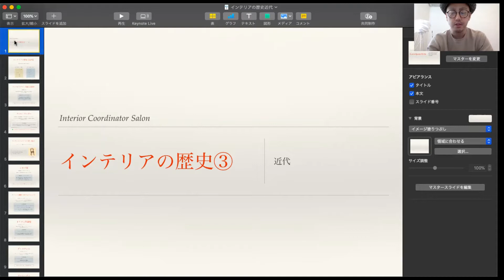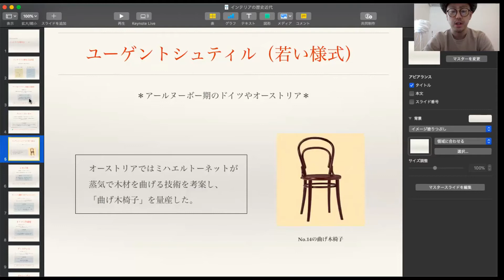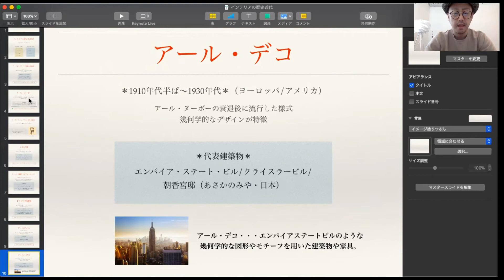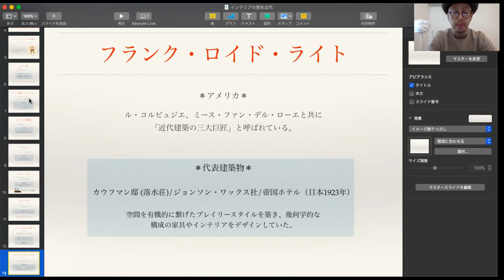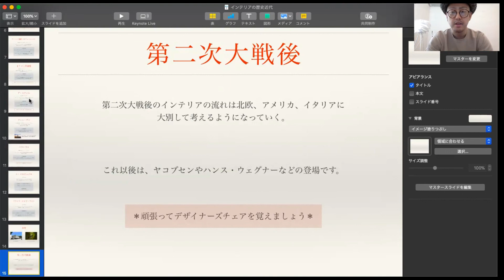インテリアコーディネーター1次試験対策！！インテリアの歴史③「近代」【独学】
▶︎インテリアコーディネーターサロンでは2022年度の「無料会員」さまの募集を開始しました。

有料会員さんは3/1より募集スタートです♪

▶︎動画の目次
0:00 オープニング
0:45 近代で覚えるべきポイントについて
1:50 アーツ＆クラフツ
3:00 アール・ヌーボー
4:24 ユーゲントシュティル
5:00 シカゴ派
6:03 ウィーン分離派（ゼツェッション）
7:06 ドイツ工作連盟
8:11 デ・スティル
9:10 アール・デコ
10:04 バウハウスについて
11:05 ル・コルビュジエについて
11:55 フランク・ロイド・ライトについて
12:48 第二次大戦後についての西洋のインテリアについて

▶︎当サロンのインテリアコーディネーター1次試験向けの問題集はこちらで販売をしております（デジタルコンテンツ）。よければどうぞ。

その他、動画やテキストでの情報発信もしていますので、よければサロン（HP）もご覧ください。

日常のことや自宅インテリア、ビジネスなどの発信

〜Interior Coordinator Salon 講義動画など〜

◾️資料配布ありの動画

◾️各章の講義動画

【第3章②はサロン有料会員のみ】

◾️2次試験の製図について

◾️その他